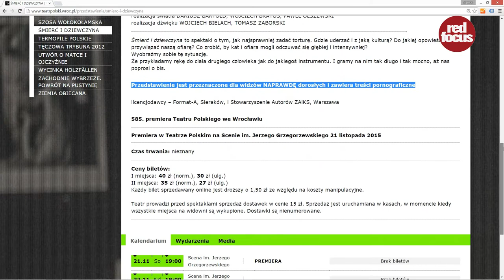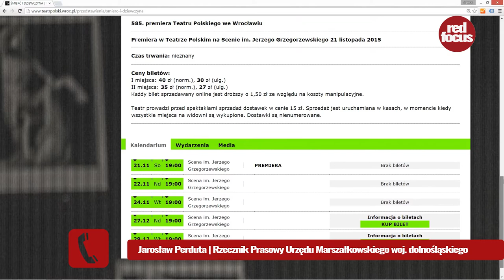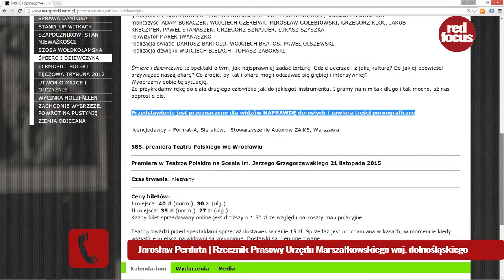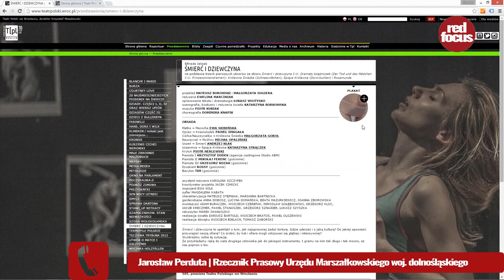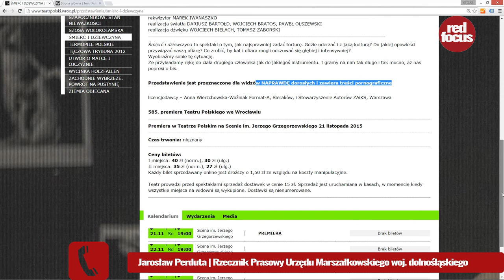Porno w Teatrze Polskim we Wrocławiu.Portal fotograficzny. Serwis dla fotografów. Fotografia